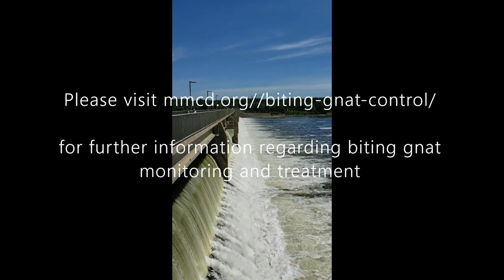Finding and Treating Black Flies (Biting Gnats) on the River in Minnesota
The Maple Grove facility of the Metropolitan Mosquito Control District created this video featuring some "opening credits" to their black fly surveillance and treatment program. Enjoy the cheesy music and a look at how our black fly program works!